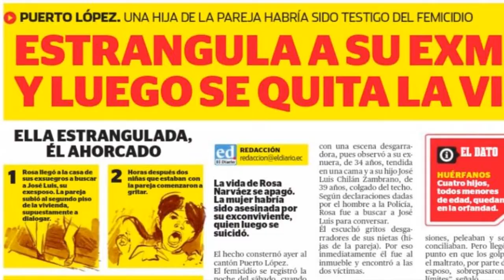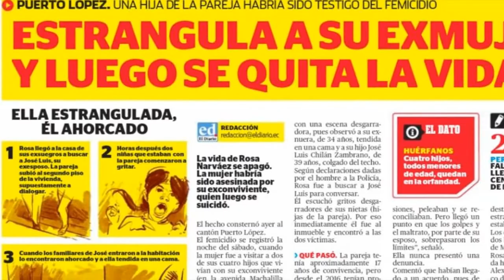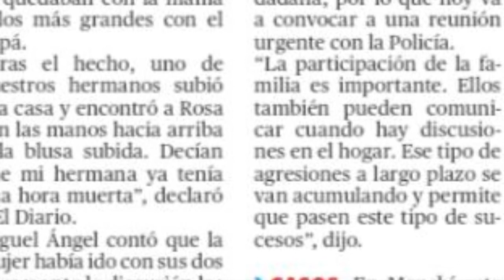JHON FIGUEROA REZABALA – JEFE POLÍTICO CANTÓN PUERTO LÓPEZ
INFORMACIÓN ERRÓNEA CREA MALESTAR EN JEFE POLÍTICO
EN PIE DE FOTO DICE SER EXCONVIVIENTE